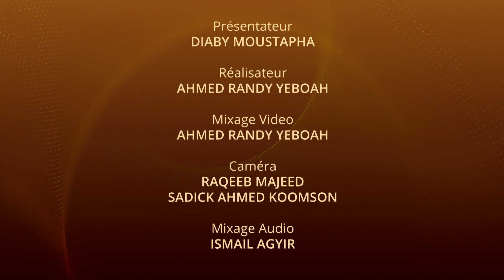L'Importance de la Prière | Ciel Nouveau S03 Episode 1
Une émission d'ordre social et thématique, présentée par Diaby Mustapha.

Propulsée par MTA Côte d'Ivoire.